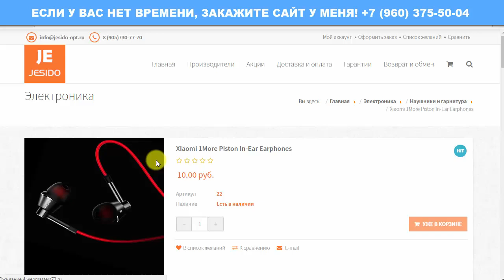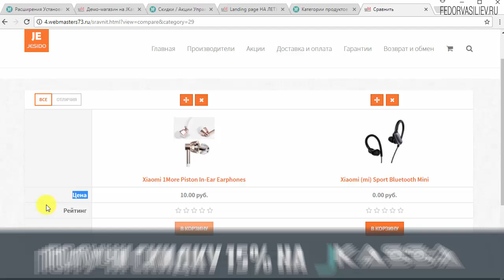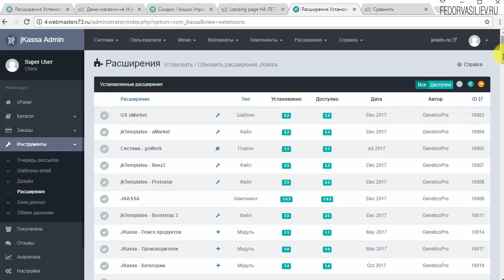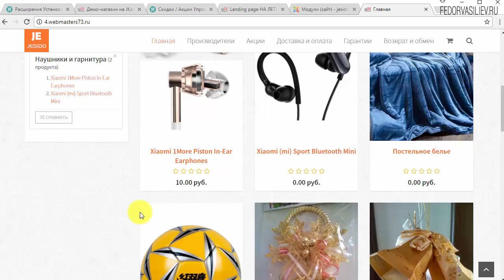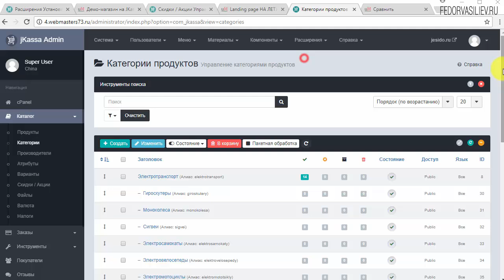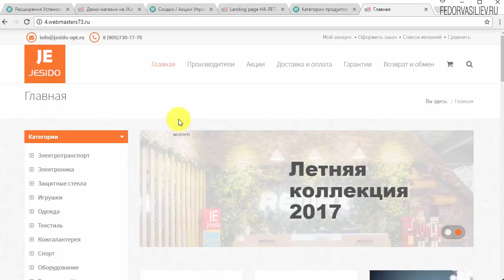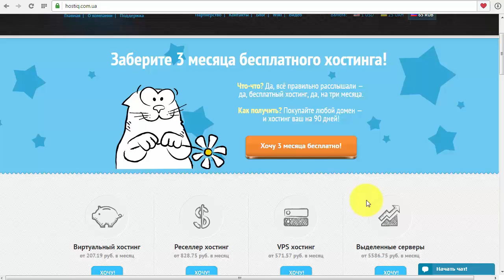33.Модуль продукты в сравнении в системе Jkassa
В этом видео я покажу дополнительный модуль с помощью которого в интернет-магазине в системе Jkassa, вы сможете в любой позиции вашего шаблона вывести опцию сравнение продуктов.